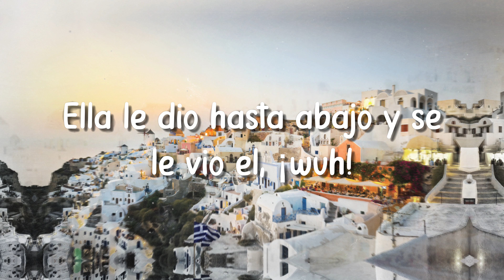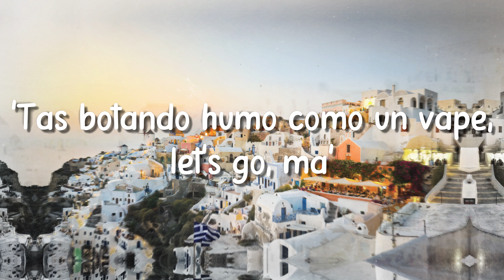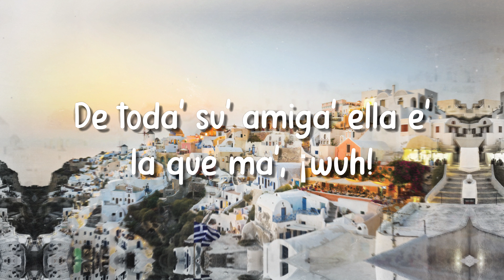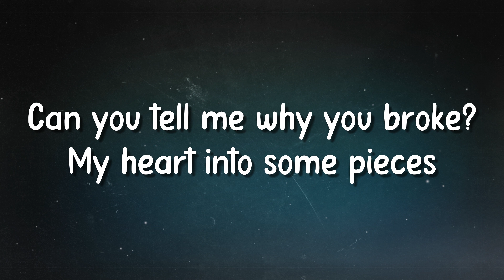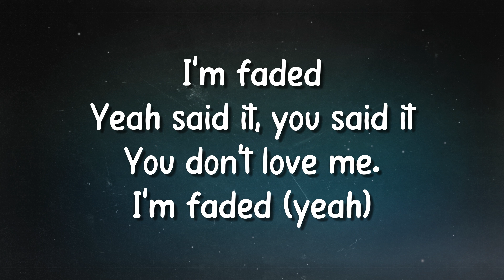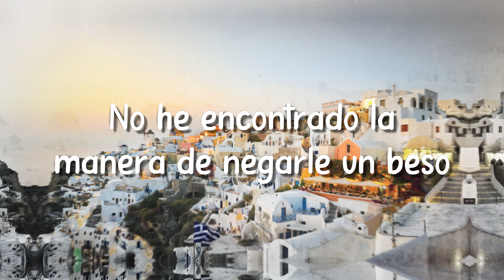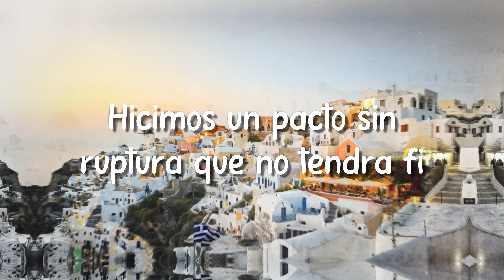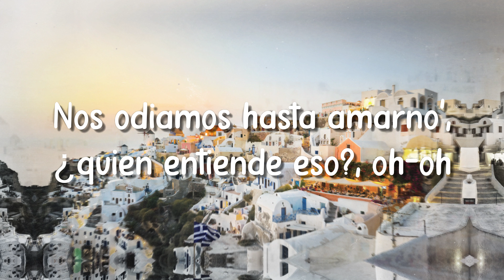Problema - Daddy Yankee 🧋